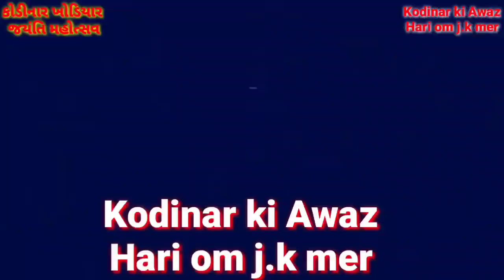khodiyar jayanti ખોડિયાર જયંતિ મહોત્સવ કોડીનાર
ખોડિયાર જયંતિ મહોત્સવ કોડીનાર